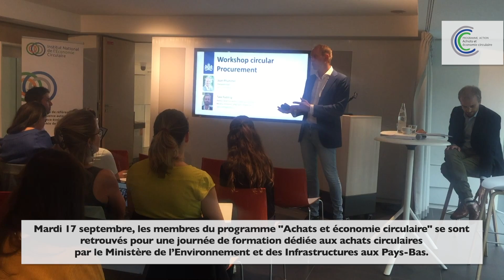Formation "Achats et économie circulaire" par le Ministère de l'Environnement des Pays-Bas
Journée de formation pour les membres du Programme « Achats et économie circulaire » organisé par l'INEC, la Métropole du Grand Paris et l'OBSAR. Cette formation menée par le Ministère de l’environnement aux Pays-Bas, partenaire du programme, avait pour objectif de partager les bonnes pratiques en Europe ainsi que les différentes étapes de l’achat circulaire. Avec @Joan Prummel et @Take Padding.

Music credit to : Happy Life - FREDJI